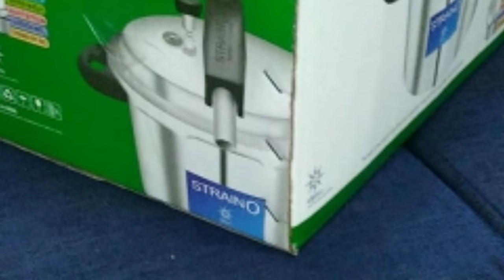గంజిని వార్చే కుక్కర్ని మీరు ఎప్పుడైనా చూశారా /First time watching starch removing cooker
STARCH REMOVING COOKER|AYYAVU|STRAINO
Sizes and price:

5L – Stainless Steel – Rs. 5000
5L- Aluminium – Rs. 2200
3L STD– Stainless Steel – Rs. 3200
3L DELUX - Stainless Steel – Rs. 3600

bulk orders accepted for other sizes with 2 - 3 weeks delivery lead time.

Buying options:
Direct Purchase:
a. Ayyavu Home Appliances Ayyavu Flat B, Srivari apartment New no.18, krishnappa St Mettupalayam West MAMBALAM Chennai 33 Ph: 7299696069
b. Many shops in Chennai
c. Book and buy from local shops in your locality/city
Procedure for Distance Purchase:
2. AHA sends our bank account details,
3. You remit the amount including courier charges,
4. AHA ships your order.

caution: stock availability varies

My video timings:

(.1.)Daily morning 7:00am

(.2.)Daily afternoon 2:00pm